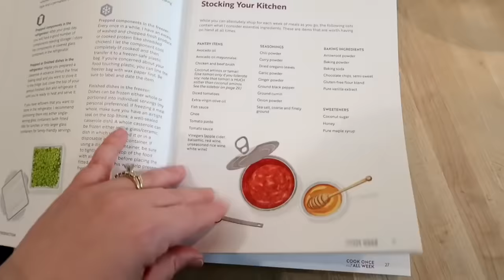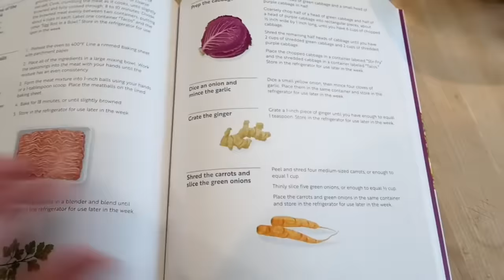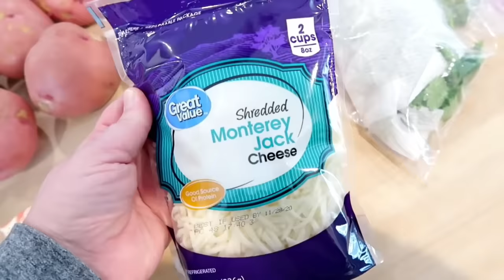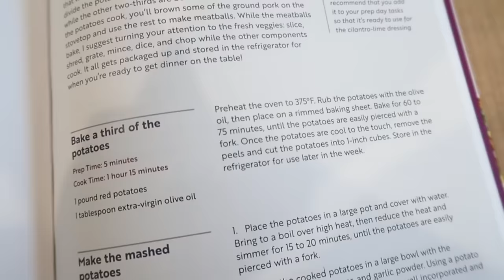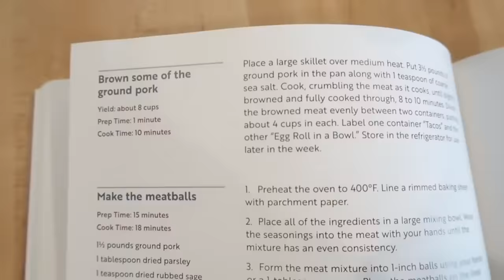🚨MEGA Budget Meal Ideas: 3 HOURS of Delicious Cheap Eats!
In this 3 hour mega budget meal video, we'll be cooking up some delicious, cheap eats that will leave you feeling full and satisfied. From delicious ground beef meals to chicken enchiladas, I've got you covered!

If you're looking for easy, cheap, and delicious meals, then this video is for you! We'll show you how to whip up a bunch of dishes that will leave you feeling satiated and energized, all on an extreme budget. If you're looking to save some money, then be sure to check out this mega budget meal video!

🚨LINKS MENTIONED IN TODAY'S VIDEO:
--- Cook Once Eat All Week Cookbook
--- Blue pans
--- Stainless pans
--- Meat masher
--- Misen knife
--- Box grater
--- Food processor
--- KitchenAid mixer
--- Mini muffin tin
--- Can opener
--- Mandoline slicer
--- OXO Peeler
--- Soup and Sandwich plates
--- Fiskie fork/whisk

⏰ TIMESTAMPS:
0:00:00 Intro
0:00:23 Cook Once, Eat all Week
0:01:42 Ingredients - Pork, Cabbage, & Potatoes
0:05:00 Potato Prep
0:07:30 Egg Roll in a Bowl
0:09:57 Swedish Meatballs
0:16:59 Cilantro Lime Dressing
0:17:57 Mashed Potatoes
0:20:20 Chorizo Potato Tacos
0:23:26 Chocolate Banana Muffins
0:27:55 5 Budget Dinners w/ Ground Beef
0:28:49 Pinto Beans
0:30:36 Beef & Bean Tostadas
0:37:14 Migas
0:39:13 Chili w/ Cornbread Muffins
0:43:05 Ground Beef Potato Casserole
0:45:22 Baked Potatoes w/Chili and Salad
0:46:44 Pantry Cooking - Use it Up!
0:47:28 Cheeseburger Soup & BLTs
0:52:54 Banana Bread
0:58:18 Breakfast Burritos
1:01:30 Meatballs & Gravy w/ Noodles
1:06:00 $50 Budget Healthy Meal Prep
1:09:42 Slow Cooker Cheesy Chicken Chili
1:14:16 Chicken Salad
1:18:40 Salads
1:22:23 Croissant Breakfast Sandwiches
1:24:57 Chicken Rice Soup
1:27:25 Snack Boxes
1:28:38 Fish Cakes, Rice, Green Beans
1:35:48 Budget Meal Prep w/ Prices
1:36:22 Turkey Burger Arugula Salad
1:38:18 Pumpkin Cupcakes
1:40:39 Smoked Mozzarella Pasta Salad
1:42:34 Ham Breakfast Sandwiches
1:46:46 Granola
1:48:39 3 Healthy Dinners for $20
1:49:58 Instant Pot Black Beans
1:51:00 Homemade Salsa
1:52:31 Black Bean Enchiladas
1:57:56 Tuna Melts w/ Potato Wedges
2:00:40 Black Bean Soup
2:03:41 5 Dinners for $25!
2:04:18 Instant Pot Pinto Beans
2:07:52 Baked White Rice
2:10:03 Dividing Chicken
2:15:43 Chicken Enchiladas
2:22:42 Chicken & Twice Baked Potatoes
2:30:25 Cheesy Chicken Rice Casserole
2:41:48 Refried Beans
2:43:44 Chicken Casserole & Salad
2:44:17 Lemon Chicken & Rice
2:49:25 Cajun Style Rice and Beans